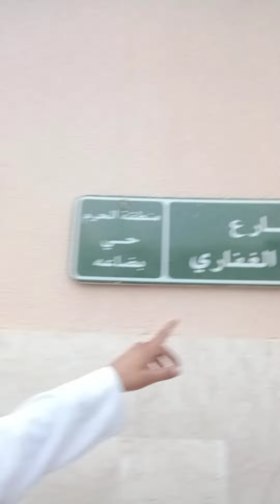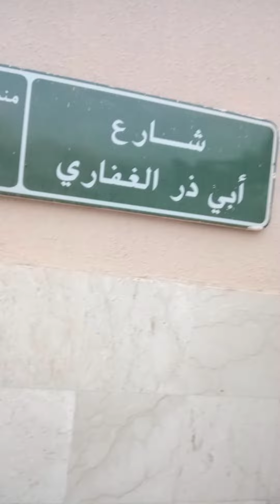sahabi Hazrat Abu Jar ka ghar